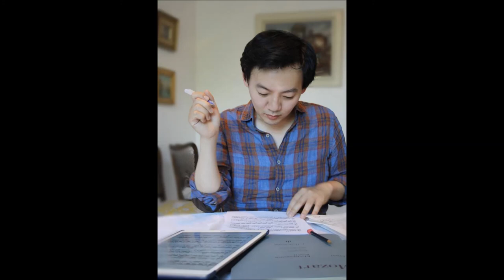Loeffler: Zwei Rhapsodien nach Gedichten von Maurice Rollinat für Oboe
2017.3.5
VERDO Konzertsaal

Charles Martin Loeffler: Zwei Rhapsodien nach Gedichten von Maurice Rollinat für Oboe, Viola und Klavier

Albrecht Mayer, Oboe
Nils Mönkemeyer, Viola
William Youn, Klavier